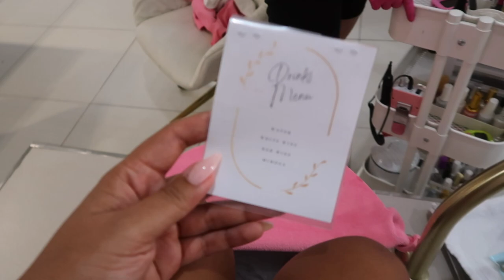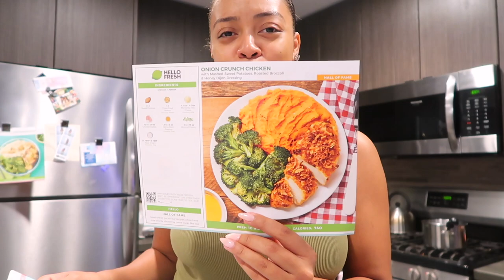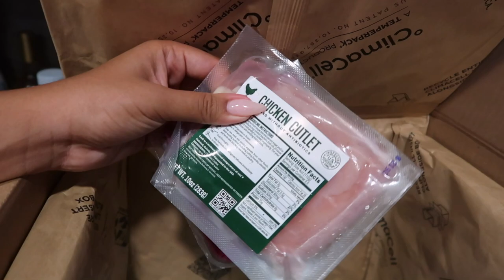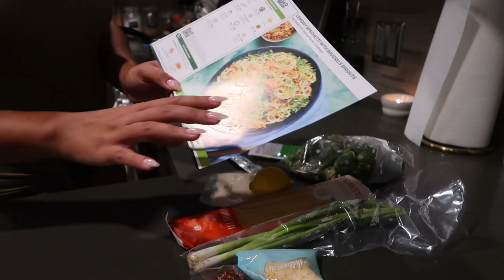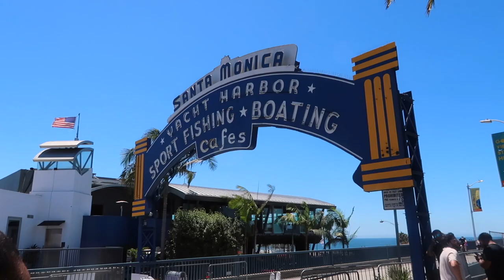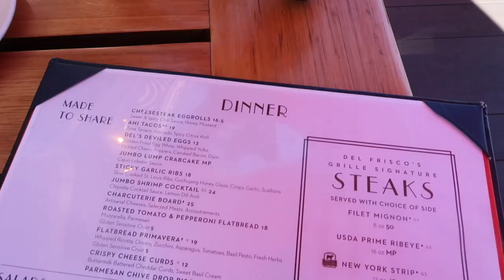WEEKLY VLOG | VACATION PREP: HAIR, NAILS, LASHES, PACK WITH ME FOR ST. MAARTEN + COOK W/ME!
OPEN ME!

Use my code "JASMYN16" to get up to 16 free meals across 6 boxes plus 3 surprise gifts at HelloFresh! Tap the link for more details!

Jasmyn's AMAZON Storefront:

FAQ:
Age: 25
Location: Los Angeles, CA
Ethnicity: Black/Hispanic
Camera: Canon G7X Mark ii
Editing software: Final Cut Pro X